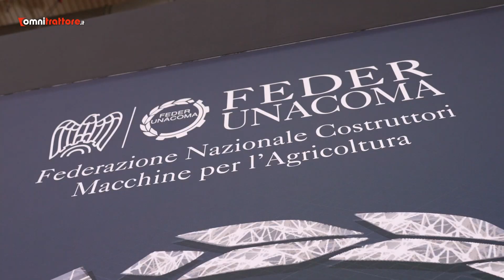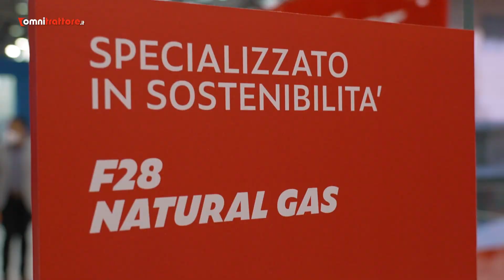FPT: EIMA 2021 è Hybrid e Biometano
FPT a EIMA 2021 presenta la roadmap per la sostenibilità nell'abbattimento delle emissioni dei propri motori industriali. In particolare, riflettori puntati sul  F28 Hybrid di immediata installazione e a una  interessante variante Natural Gas alimentabile a Biometano ottenuto da liquami e scarti agricoli

Produzione: Edimotive
Testi: Cristian Furini